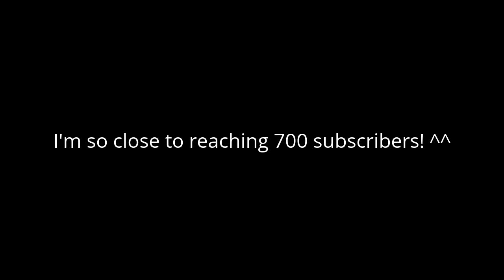I'm almost close to 700 subs!